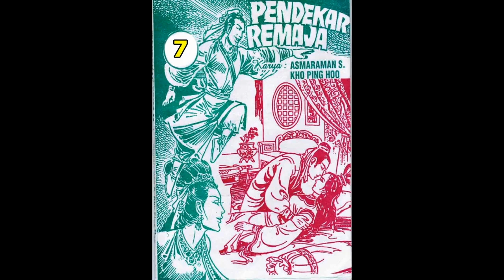Seri PENDEKAR REMAJA JILID 07